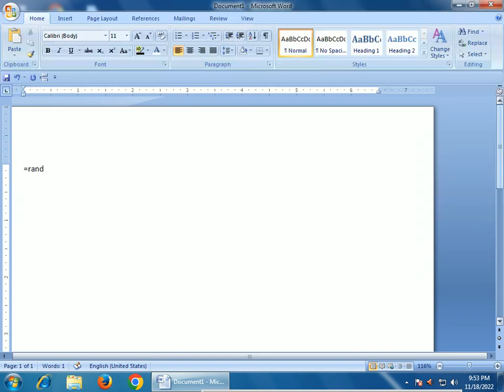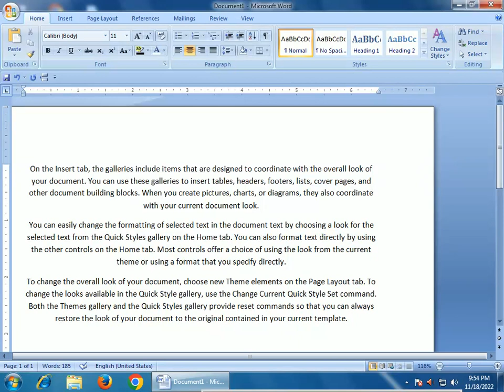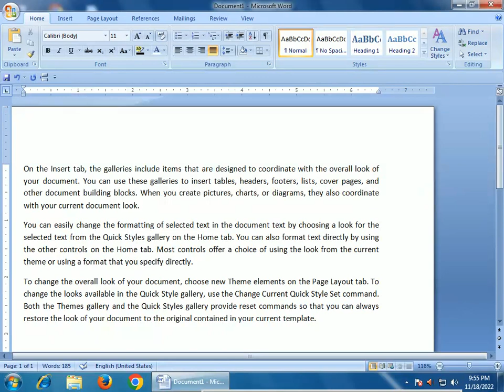How to Set Alignment in Word Document in Hindi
Hi friends,
in this tutorial we learn what is alignment.,how to set alignment in word document,
alignment in word
set alignment in ms word